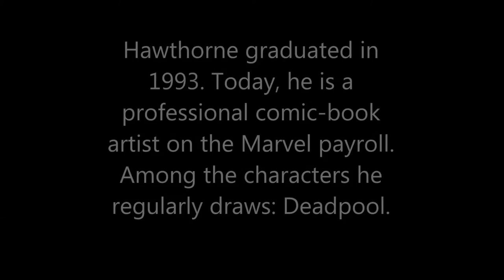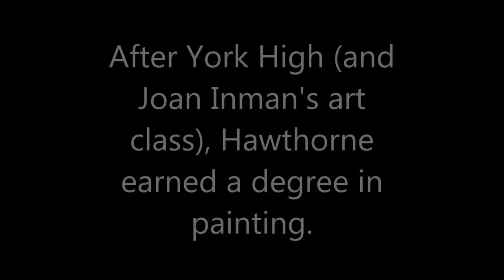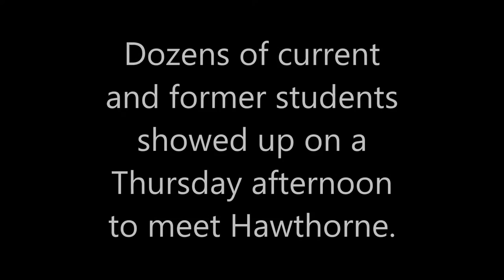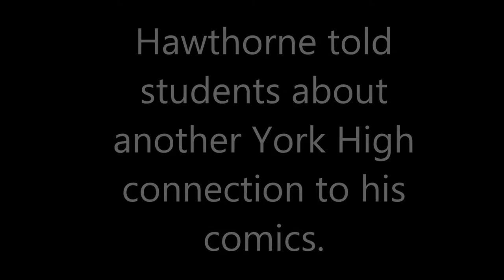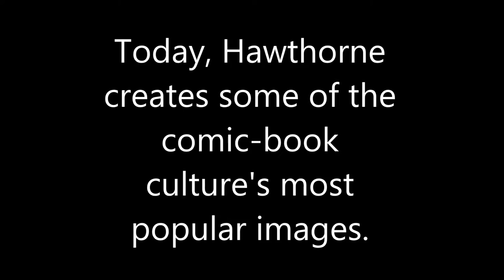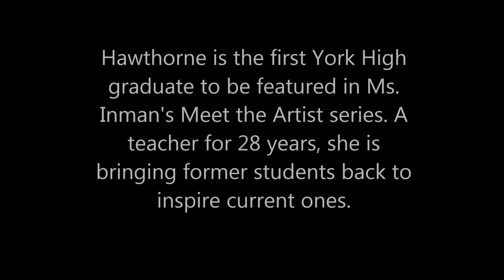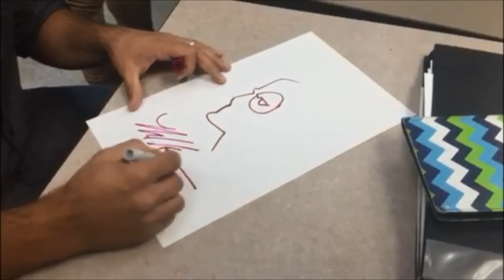Comic artist Mike Hawthorne returns to inspire York High students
Mike Hawthorne earns a living by bringing Deadpool — and many other characters — to life.
He’s published his own comic book. He’s on the Marvel payroll. He’s even been a featured lecturer at CIA headquarters. And he graduated in 1993 from William Penn Senior High School. In fact, this is where Mike Hawthorne’s comic-book career began.